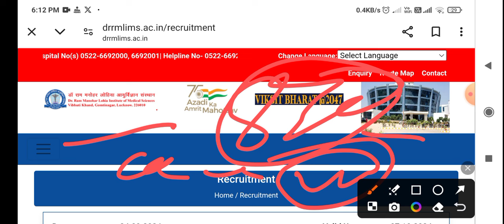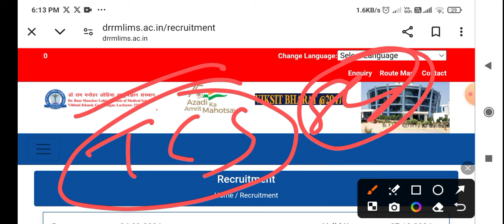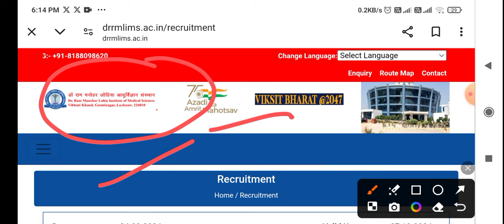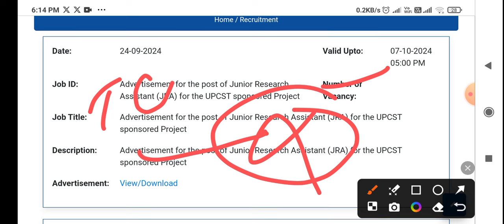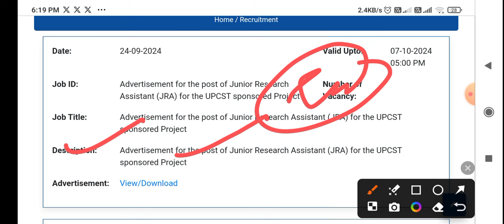DR.RML नर्सिंग ऑफिसर भर्ती 2024| Dr.RML 871+ Exam Center Preference | सितंबर में नहीं नवंबर में होगा